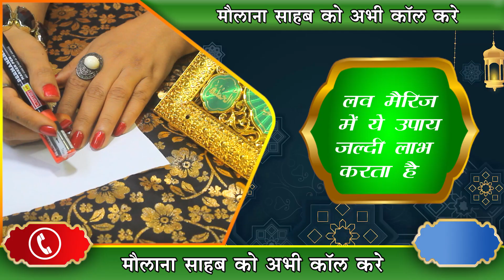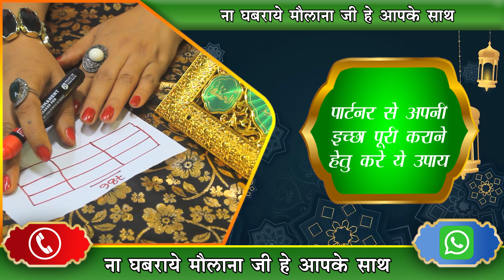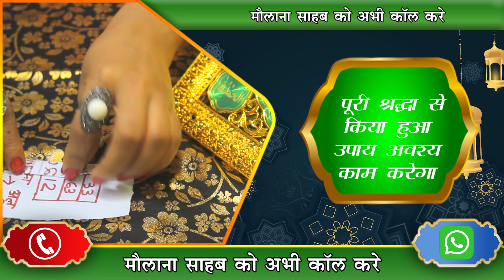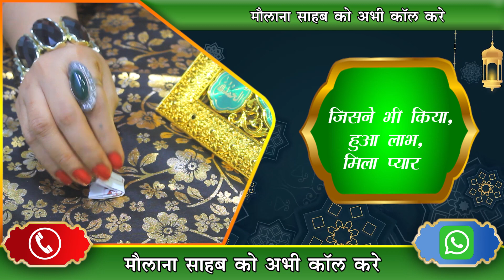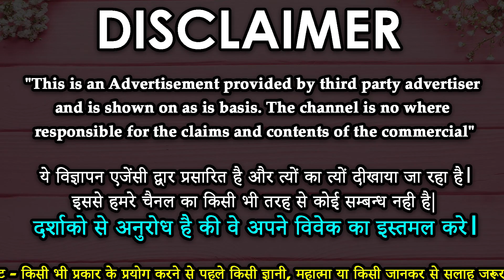घर बैठे ही 3 घंटे में वशीकरण पावरफुल इस्लामिक वशीकरण दुआ - Islamic Vashikaran